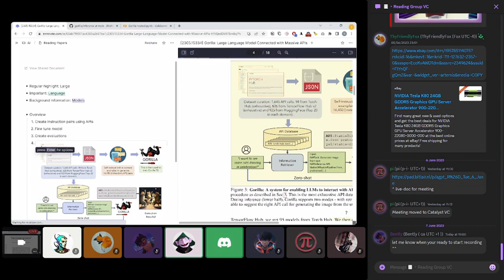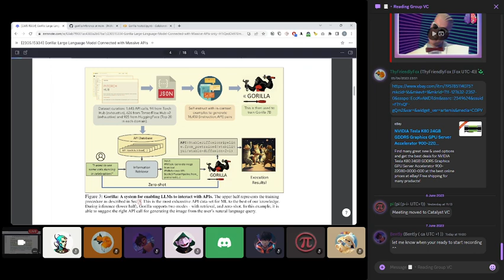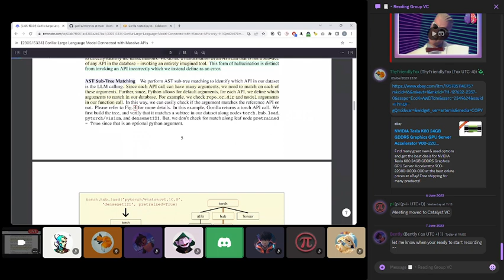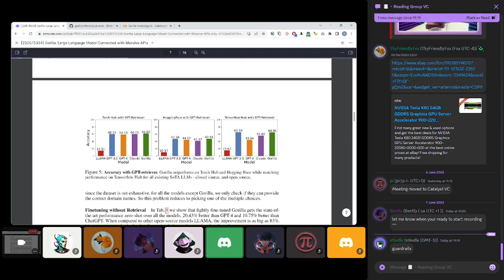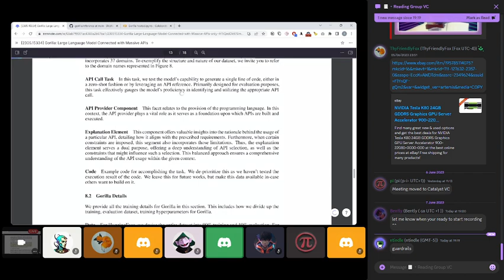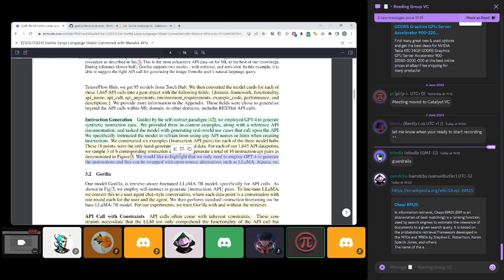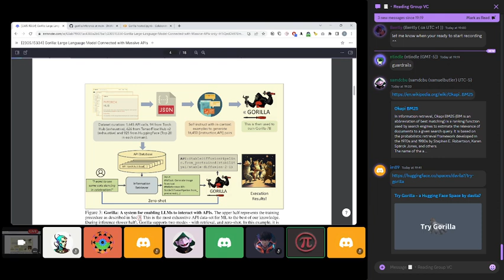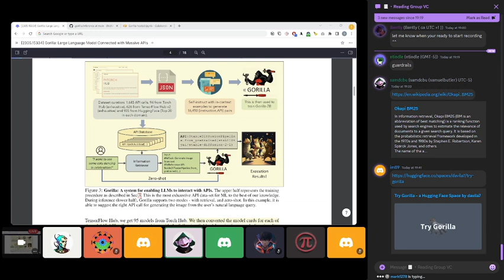Gorilla Large Language Model Connected with Massive APIs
In Todays Reading Group We Go Over The Gorilla Large Language Model Connected with Massive APIs Paper